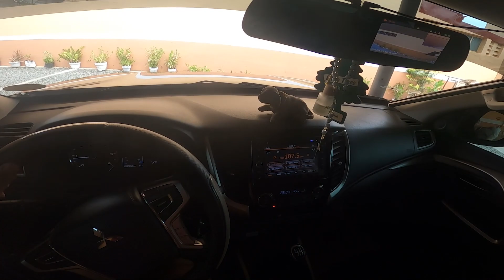MONTERO SPORTS GLX(2017)RELAX MAG DRIVE SA TRAFFIC (POV)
ENJOY WATCHING MGA SIR!